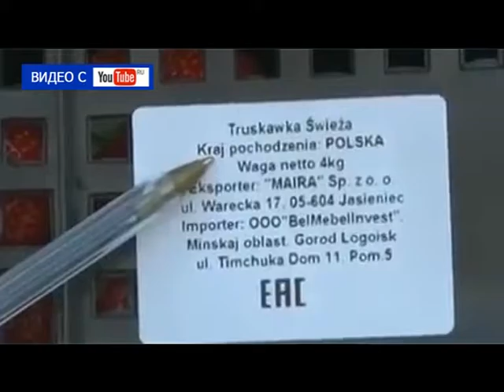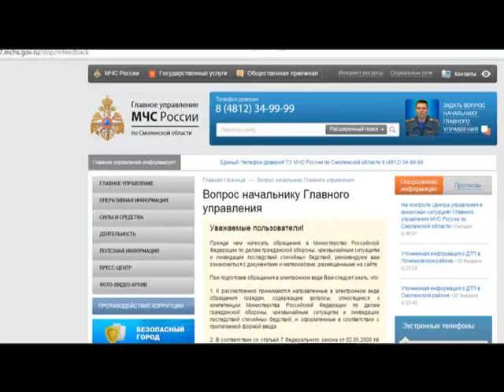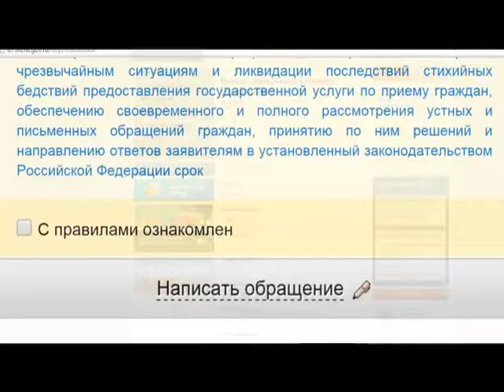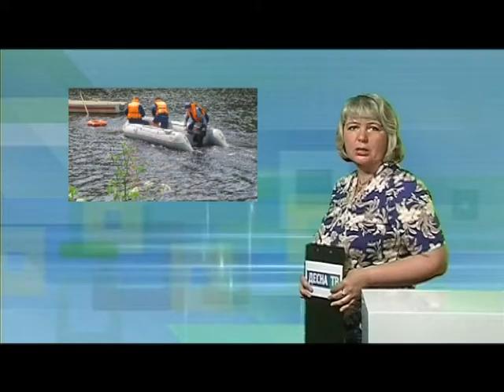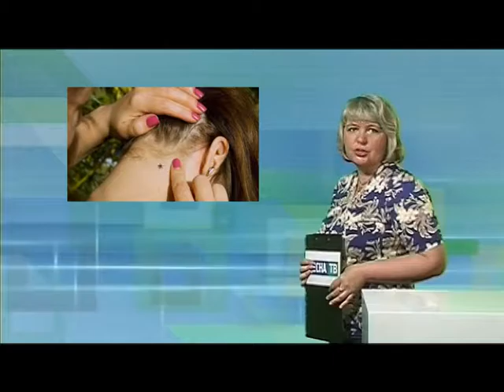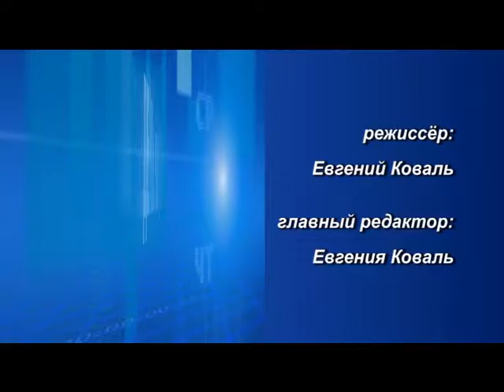Десна-ТВ: День за Днем на 27.06.2016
В выпуске:
1. Бал выпускников в Смоленске.
2. Криминальная сводка за минувшую неделю.
3. Всероссийский день молодёжи в Десногорске.
4. Авария на мосту через р. Хомутовка.